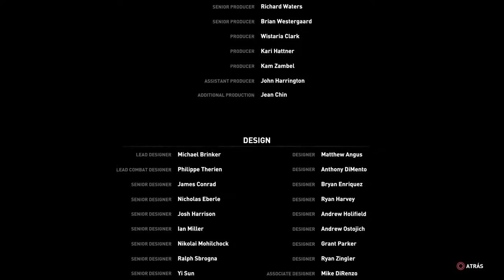FINAL | RISE OF THE TOMB RAIDER #21